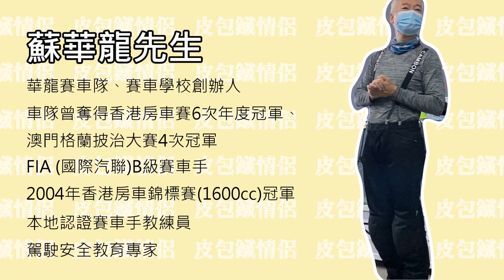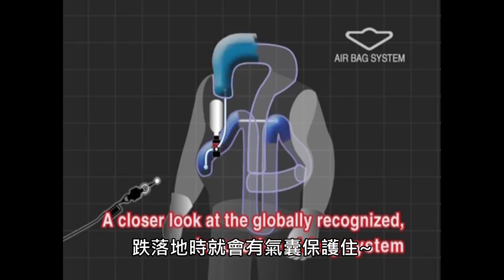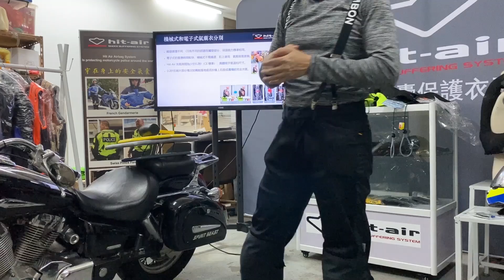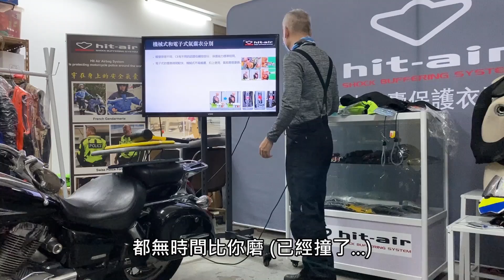[13N都介紹過既裝備？] 老手專業解說 「狂抽皮包女」│Vlog vol. 31【皮包鐵情侶】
利申: 此影片純屬分享文，非業配

多謝Kelvin比我地係showroom滾搞左幾個鐘
希望依條片可以令各位了解更多電單車安全事項

有關氣囊衣/電單車安全詳情:
Hit Air Hong Kong

香港鐵騎情侶之日常

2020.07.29